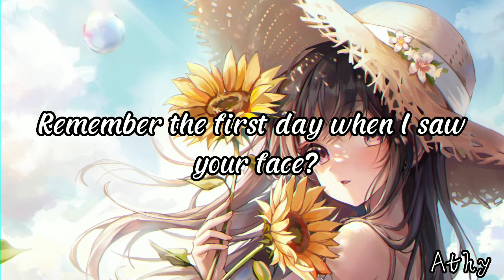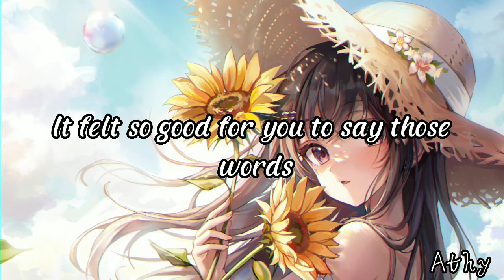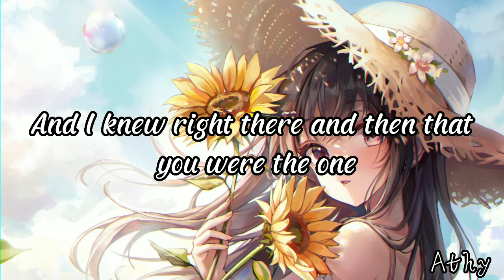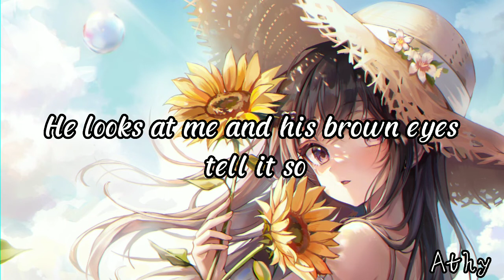Nightcore - Brown Eyes by Destiny's Child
Original Photo and Audio are NOT MINE!!!